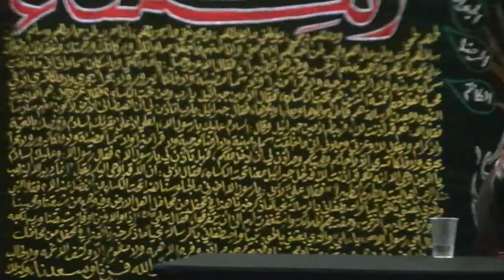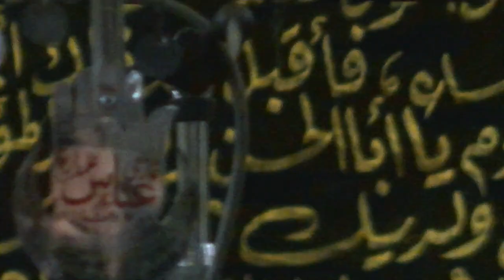8th Night Muharrum 1446 Syed Mohammed AbulHasan Taqvi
Sayed Mohammed AbulHsan Taqvi Discusses the Sensitive topic of Death and why the Shia (followers) of Imam Ali (as) should not fear death. He ends the lecture with The Musaib Of Hz Abbas (as) Alamdaar/Flag bearer of Imam Hussain (as)